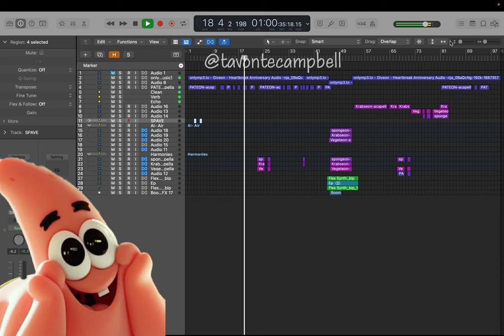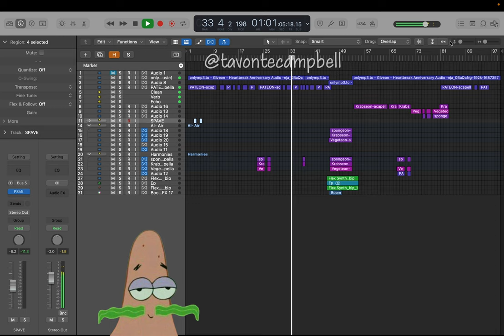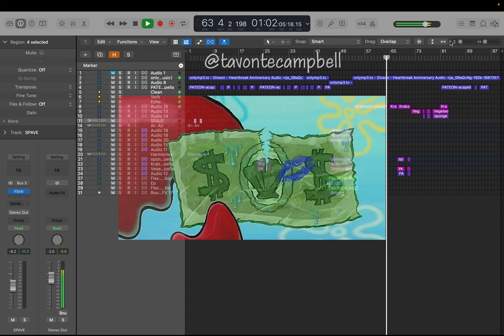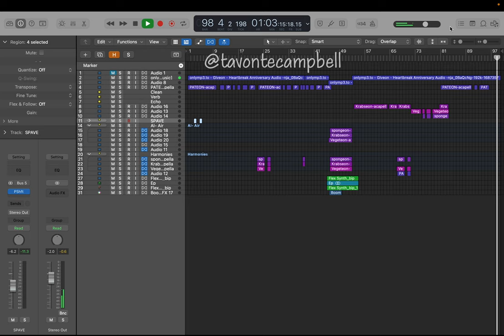HEARTBREAK ANNIVERSARY - Bikini Boys x Vegeta (Ai Parody)